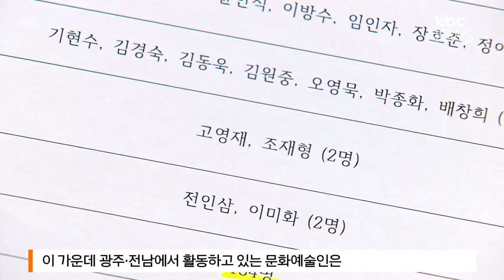문화계 '블랙리스트' 광주*전남 인사 134명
'블랙리스트' 광주*전남 인사 134명